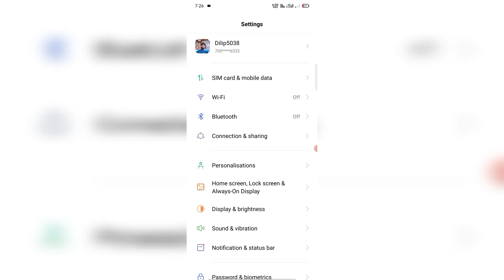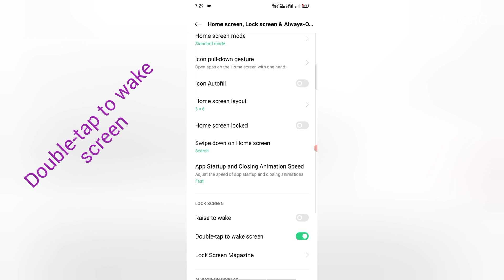How to Enable Double Tap Screen Wake Up On Any Android Device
How to Enable Double tap wake screen Oppo Reno 2z And Reno 2f

For ColorOS 11 and above: Go to
[Settings] - [Home Screen, Lock Screen & Always-On Display] - [Double-tap wake screen]  on /off

1. how to enable double tap screen wake up on any android device
2. How to enable double tap to wake up on any android phone without root/no apps required
3. How to get Double Tap Screen Off and On in any Android Smartphones
4. How To Double Tap To Sleep/ Wakeup Any Android Device (NO ROOT)
5. How to Enable Double Tap Screen Wake up on any Android Device
6. How To Enable Double Tap Screen Wake On Any Android Mobile
7. Double tap to Wake on Any Phone [ NO ROOT ]
8. Double Tap Screen On Off | Double Tap On Off Screen On Mobile
9. Double Touch Screen On Off | Hindi |
10. How to fix "TalkBack" double tap to activate problem in any any Android phone